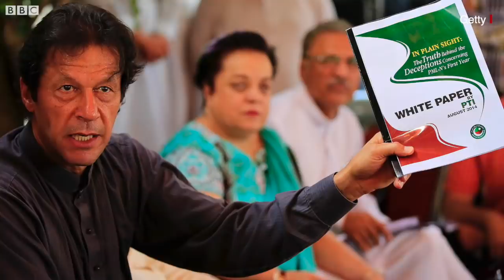Pakistan में Imran Khan जनता से किस गुलामी से आज़ादी दिलाने की बात कर रहे? Wusat Vlog (BBC Hindi)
पाकिस्तान में इमरान ख़ान प्रधानमंत्री के पद से हट चुके हैं और अब वो अपने देश की जनता से कह रहे हैं कि वो 'विदेशी ग़ुलामी' से देश को आज़ाद करेंगे. पाकिस्तान में उनकी इन बातों से सहमत होने वाले कई लोग शामिल हैं. देखिए पाकिस्तान की इन्हीं राजनीतिक घटनाक्रम पर वरिष्ठ पत्रकार वुसअतुल्लाह ख़ान की ख़ास टिप्पणी.

वीडियो एडिटः दीपक जसरोटिया